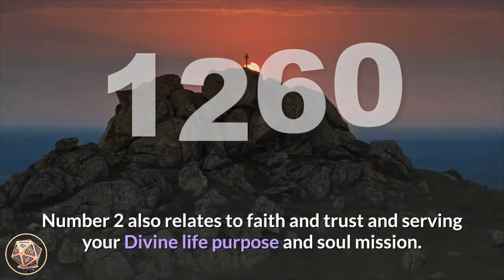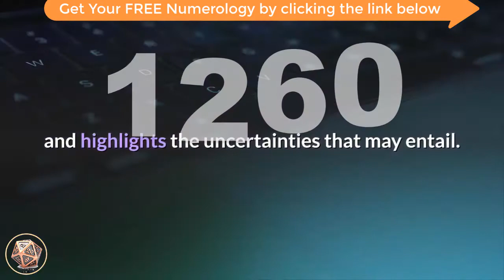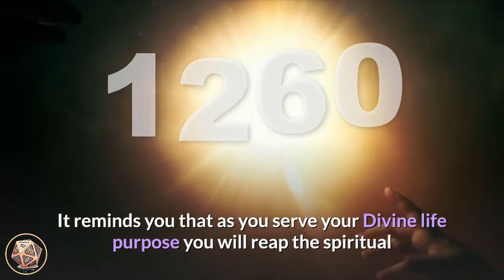🔴 Angel Number Meanings 1260 ✅ Seeing 1260 ✅ Numerology Box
Number 1260_meaning is a combination of the energies and attributes of number 1 and number 2, blended with the vibrations of number 6 and number 0. Number 1 relates to new beginnings, motivation and progress, self-leadership and assertiveness, achievement and success, inspiration, attainment, fulfilment and omniscience. Number 1 also tells us that we create our realities with our thoughts, beliefs and actions. Number 2 brings the energies of balance and harmony, duality, devotion, duty and service, adaptability, mediation, diplomacy and co-operation. Number 2 also relates to faith and trust and serving your Divine life purpose and soul mission. Number 6 adds its vibrations of love of home, family and domesticity, honesty and integrity, responsibility, compassion and empathy, provision and providing and the material aspects of life. Number 0 carries the God force energy and amplifies and magnifies the influences of the numbers it appears with. Number 0 is a message to do with developing one’s spiritual aspects and is considered to represent the beginning of a spiritual journey and highlights the uncertainties that may entail. It suggests that you listen to your intuition and higher-self as this is where you will find your answers.

Angel Number 1260 indicates that you are currently manifesting your financial flow and material supply; therefore, keep a positive and optimistic viewpoint and mind-set to maintain a steady supply. Be open to signs and signals, and stay positive that opportunities will present themselves that will help you to meet your material and financial needs. To increase this flow of abundance, use positive angel affirmations and visualizations.

angel_number_1260 is a message from your angels that your material and earthly needs will be met in Divine right time, so have faith and trust that the Universe will always provide for you. Follow your inner-guidance and allow it to prompt you to take positive action in your life.

Angel Number 1260 suggests that you maintain a diplomatic and co-operative attitude and outlook in order to set a positive example for others to learn from. It reminds you that as you serve your Divine life purpose you will reap the spiritual and emotional rewards of love, trust and companionship as well as manifest material and financial rewards.